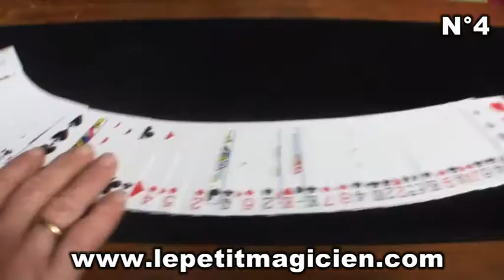Etui a disparition Pro Magnétique routine 4